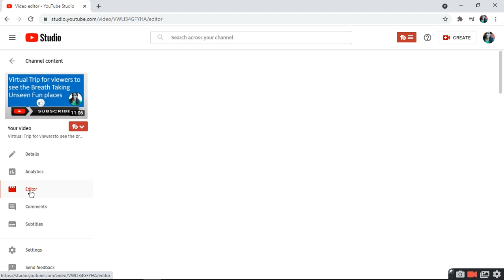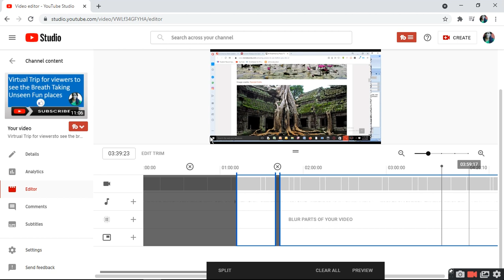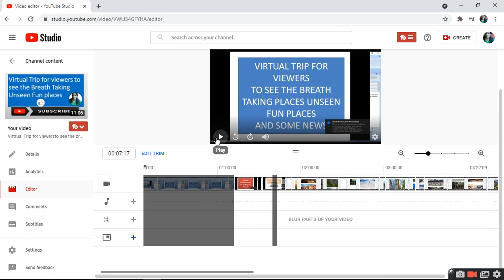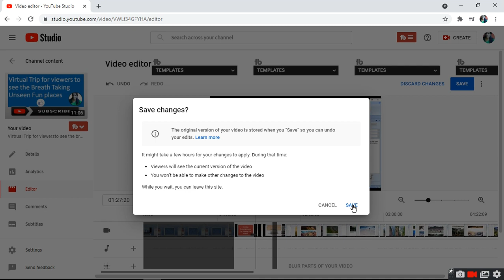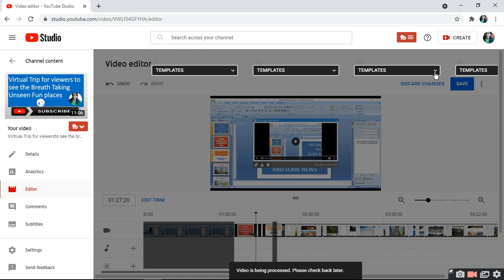Delete Trim Video Part After Uploading On YouTube 2021without loosing views|ratan agarwalit informer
Delete Trim Video Part After Uploading On YouTube 2021without loosing views
Trim the start or end of your video
Select Trim. A blue box will appear in the editor.
Click and drag the sides of the blue box. Stop when the box is covering the portion of the video that you'd like to keep. Anything in the box will be removed from the video.
To confirm your edits, select Preview.
Click Save.
Quries-
How do I trim a YouTube video after uploading 2021?
Can I edit my YouTube video after uploading it?
Why can't I trim my YouTube video?
How do I cut and save a YouTube video?
Can you edit YouTube video without losing views?
Can you replace YouTube video without losing views?
Does changing YouTube video title affect views?
How do I enable video on YouTube?
How can I trim a video?
Can you edit a live stream on YouTube?
How do I cut the audio from a YouTube video?
Why is YouTube Editor not working?
How do I download a YouTube video onto my phone?
Can you trim someone else's YouTube video?